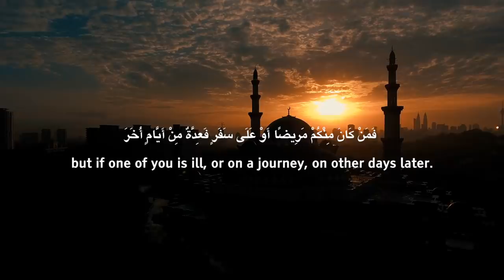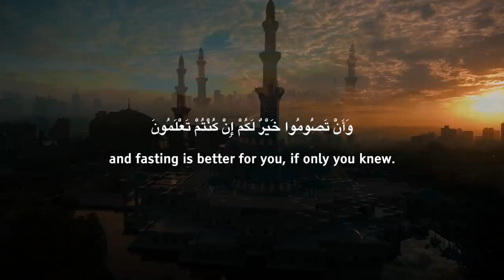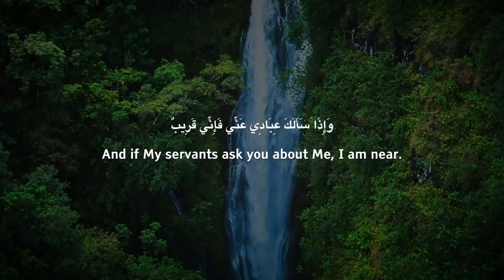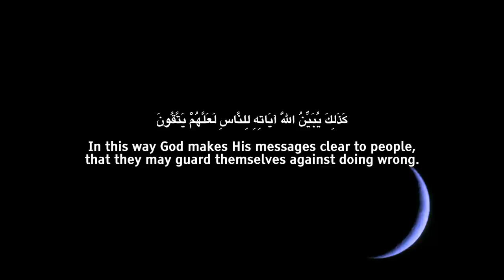Soothing Ramadan Quran | تلاوة رمضانية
**New recitations coming very soon inshallah!**
اشتترك في القناة (TURN ON 🔔)

This video is NOT intended or implied to be medical advice, diagnosis, or treatment. Those should only be sought from your doctor/physician or appropriate health care provider. This information is provided as an information resource and is not to be relied on for diagnostic and treatment purposes. It is not intended as patient education, and not a substitute for professional diagnosis and treatment and does not establish a patient doctor relationship.